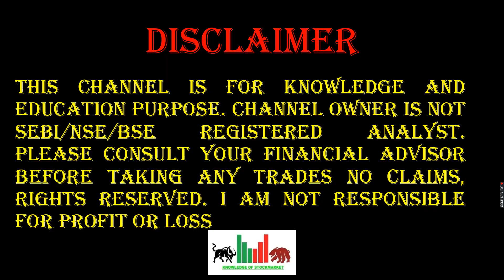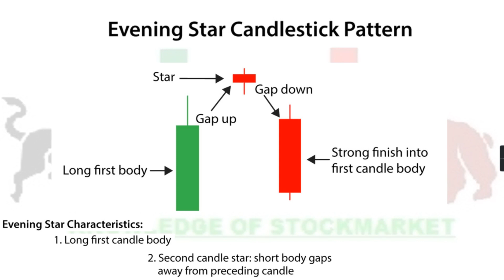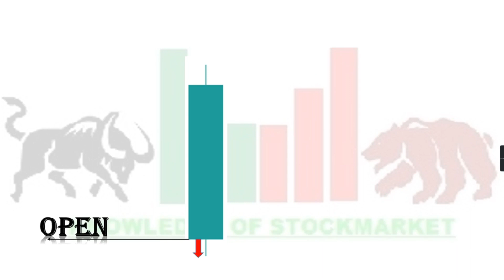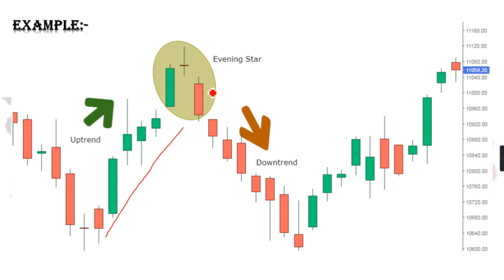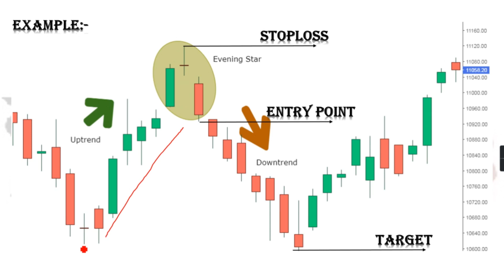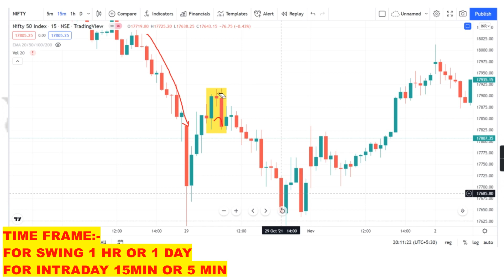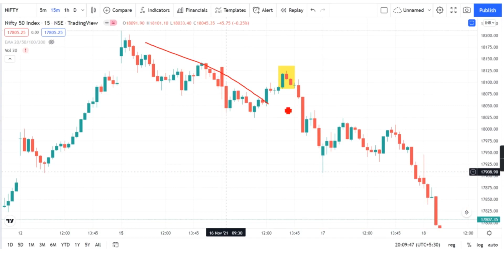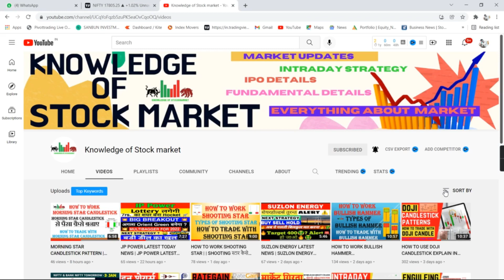HOW TO WORK EVENING STAR CANDLESTICK PATTERN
KSM SHORTS

In this video we will learn about 2021 New Intraday strategy which never fails maximum times gives good profit. This Power strategy is so powerful in Intraday that you  can quickly earn good profit.

Topics Covered:
1. What is Evening star candlestick pattern
2. What is best intraday strategy with no indicators
3. What is best short selling strategy
4. What is scalping in intraday
5. How to trade with scalping strategy
6. How to sell high and buy low
7. How to do intraday trading
8. How to trade in initial 15 minutes
9. What is best intraday trading strategy
10. How to do intraday trading in initial 5 minutes
11. What is the easiest day trading strategy?
12. Which timeframe is best for day trading?
13. What is the simplest intraday trading strategy?
14. What is intraday strategy for first 15 min
15. How to do day trading first 15 minutes
16. What is 15 min intraday strategy
17. What is Intraday 1st 15 min Range Breakout Strategy
18. What is best btst strategy
19. What is best stbt strategy
21. What is price action
22. What is open high open low strategy
23. What is .00 intraday strategy open high open low